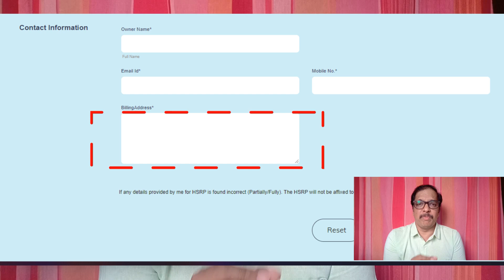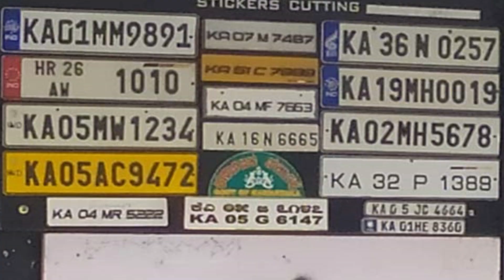HSRP Number plate - Your Doubts Cleared!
HSRP Number plate | deadline for HSRP | Kannada HSRP | book hsrp
Credits
Canva

raju info world